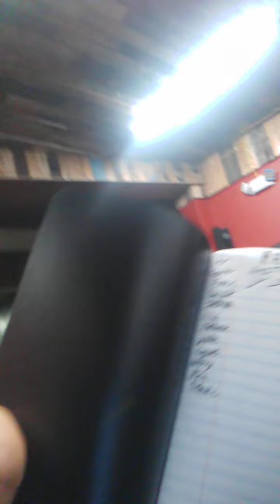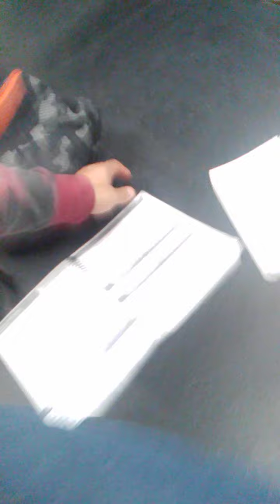August 9, 2022